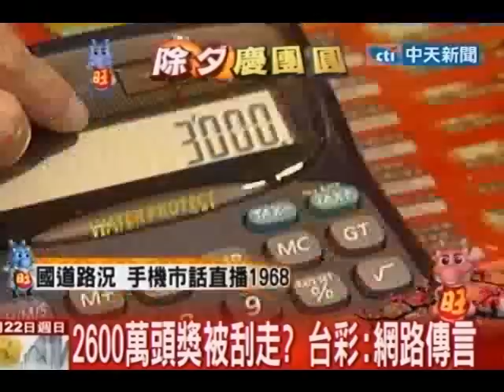2600萬頭獎被刮走？台彩：網路傳言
中天新聞》台灣彩券公司春節推出史上獎金最高2600萬元的刮刮樂「大紅包」，頭獎得主出現在台北市？全國最大的ＢＢＳ站ＰＴＴ樂透板，21日晚間傳出有30名民眾集資刮中頭獎，繳完百分之20的所得稅後，平均每人可分得近70萬元。